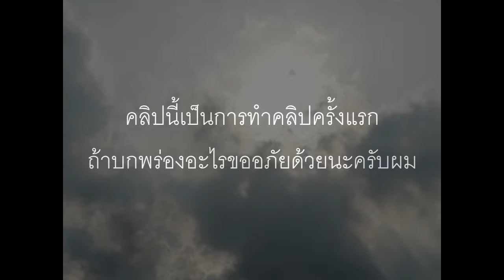ละครโรมานซ์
คลิปนี้ทำเพื่อส่งในวิชานาฎศิลป์นะครับ
ผิดพลาดประการใดขออภัยด้วยนะครับ
โดเนทเป็นกำลังใจให้กันได้นะครับ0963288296